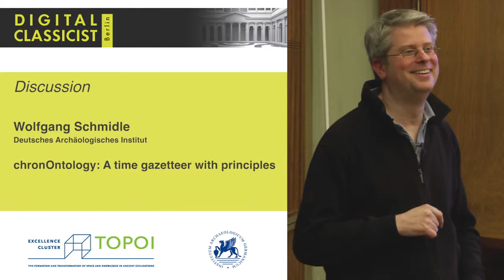Digital Classicist Seminar Berlin (2016/2017) - Seminar 6 Discussion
Wolfgang Schmidle et al. (DAI)

chronOntology: A time gazetteer with principles

In the last years several place gazetteers for the archaeologies and historical sciences have emerged on the web. By using semantic technologies these gazetteers act as linked data hubs connecting multiple datasets of varying thematic focus and of different structural properties. Just as important as the geo-spatial properties of research objects are their temporal classifications. In this talk we describe ChronOntology, a time gazetteer that assumes a role similar to that of place gazetteers but for temporal concepts and cultural periods.
ChronOntology is a system for storing, managing, mapping and publishing descriptions of temporal concepts. At the core is a rich semantic modeling of various existing terminological systems for cultural periods using a data model based on CIDOC CRM and Doerr et al. (2006). In particular, the definition of a temporal term is separated from any dating information about the term. Only the definition determines whether we are talking about the same thing, and temporal information is meaningful only in connection with the definition. This view of periods as concepts complements other approaches such as PeriodO, where periods together with their spatiotemporal information are seen as statements in a scholarly discourse.
ChronOntology is designed to accommodate large amounts of data with varying degrees of data quality and completeness and all typical information about temporal terms. We attempt to model the semantics of the terms explicitly as far as they can be inferred from the source. If no definition is given, we add at least a period type, for example "political" or "style". We have already imported more than 6,000 terms in this way, mainly from the Getty AAT but also from other electronics sources and the secondary literature. Beta versions of the system and the data can be accessed at the project where the spatial and temporal extent of the data is visualized in timeline and map widgets. We are also developing widgets for analyzing the space-time relations in more depth